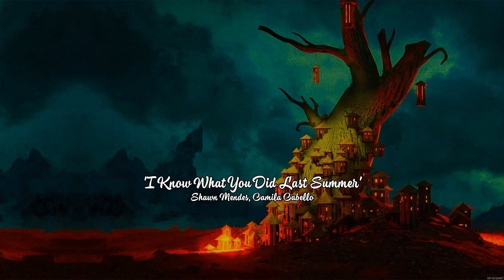Relaxing Day ~ Tuesday Chill Mix ~ Songs that put you in a good mood